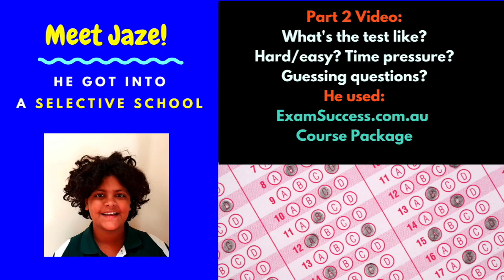[Real Selective School Student 2020] Find Out What the Entrance Exam/Test is Like (Part 2)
In Part 2 of a 3 part series, Jaze, a former ExamSuccess.com.au student successfully gained entry to a selective school for 2020 (Grade 7 entry) after sitting a very difficult academic entrance exam that comprised a writing test, abstract reasoning test, quantitative reasoning test and reading comprehension test.  In Part 2, we look at the exam in greater detail answering questions like:
* What was the hardest / easiest part of the test?  Hint: written expression is an area where many students struggle - have you checked out ExamSuccess.com.au's writing club?  Generally, students tend to find maths and reading easier than the rest and these tend to be multiple choice questions.
* How did you deal with time pressure?  At one stage, Jaze was struggling to complete the abstract/non-verbal reasoning part while others were zooming ahead.  However, he received an amazing score for it.  Accuracy is very important in these exams.
* What scores did you get at school prior to doing the test?  Do you need to be a straight A student?  Surprisingly, you don't need to be a straight A student - Jaze received some B's at school.
* Did you guess any questions?  It's important not to leave any questions blank - why?  Even if you don't know the answer, if it's multiple choice, you could still gain points from sheer luck.